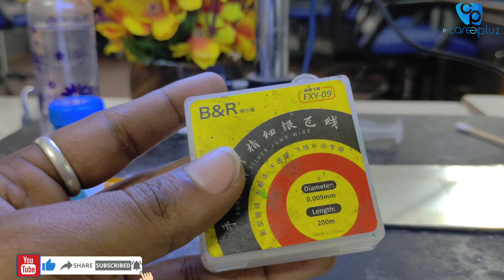How to repair Flex strip cable in Mobile service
- Course 1️⃣ 🌒-
👉 Certificate in Android Mobile Chip Level Hardware
- Course 2️⃣🌒-
👉 Certificate in Android Mobile Software Technician
👉 * Diploma in Mobile Phone Repair Technician*